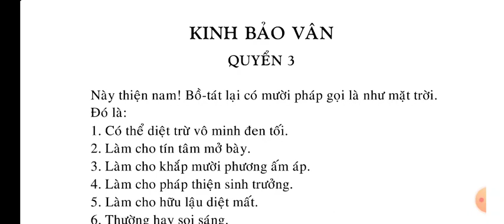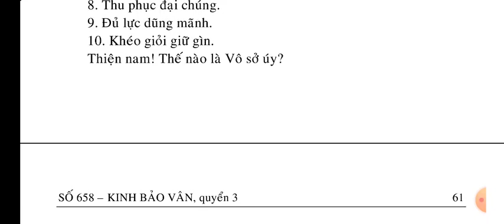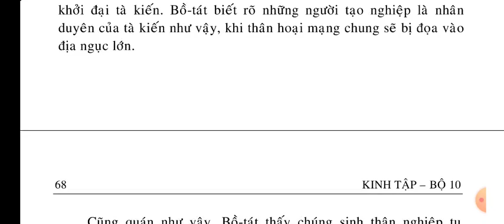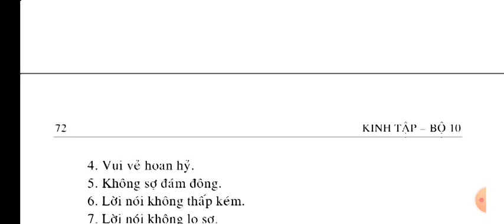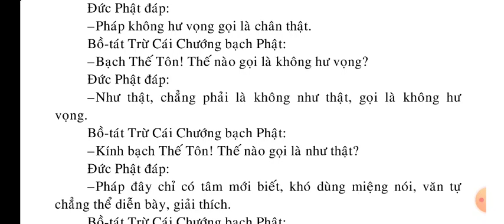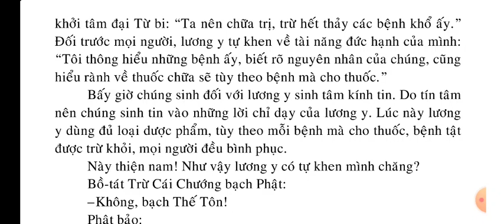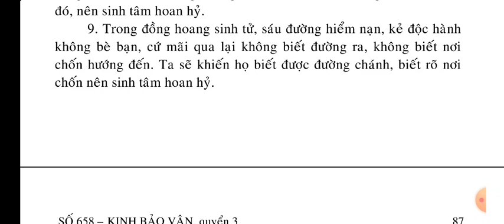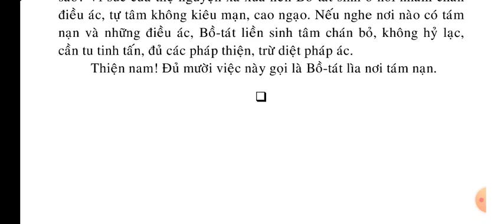Kinh Bảo Vân quyển 3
Quí vị đang nghe
Danh sách phát Kinh Bảo Vân gồm 7 quyển

🙏😅 Quí vị Đạo Hữu ơi, Kinh Phật Media mỗi ngày thường vẫn chia sẻ Kinh Phật nhưng rất ít người xem, nhưng không vì vậy mà chúng con nản lòng. Chúng con tự mình đọc tụng Kinh Phật và thực hành theo Lời Phật dạy và cũng khuyên người làm như vậy, nhưng không phải ai cũng quý kính trân trọng mà thọ trì đọc tụng. Nhưng người học Phật thì không thể không đọc tụng Kinh Phật mà nói là Học Phật. Con nói những lời này cũng dốc tâm muốn khuyên nhiều người nên đọc Kinh Phật, nhất là những bạn tuổi còn trẻ thanh niên thì đừng lãng phí thời gian vô ích mà nên tầm cầu nghiên cứu Kinh điển Phật giáo, Học Phật, nghe Pháp. Còn những cô chú lớn tuổi tuy có người giữ tư tưởng " Nhất môn thâm nhập, trường kỳ huân tu" nhưng con mạn phép xin quí vị cũng thường nên Đọc Kinh ạ.

Lời nguyện này chân thực, đáng khen ngợi, đáng tùy hỷ, quyết chắc không sai được. Vậy quí vị nên dành nhiều thời gian để Đọc Kinh nghe Kinh Phật nhé.

Kính chúc quí vị mau thành Phật
Nguyện hết thảy chúng sinh tin kính Tam Bảo được vô lượng Phước Đức Trí Tuệ mau thành Phật đạo

 Giáo Dục , Tư liệu , đọc kinh Phật giáo ,
nghe Kinh Phật giáo , Kinh điển Phật giáo , Kinh phật Thuyết , Đại tạng Kinh , Kinh Đại Thừa , Bồ Tát ,
Bổn Sư Thích Ca Mâu Ni Phật , A Di Đà Phật , Phật giáo Việt Nam , Học Phật , Nghe Pháp , Thích , Hòa Thượng , chùa , giác 🚩 VIDEOS PHẬT GIÁO PHỔ BIẾN NHẤT TRÊN YOUTUBE, DANH SÁCH NÀY CÓ KHOẢNG 290 VIDEOS VÀ ĐANG CẬP NHẬT